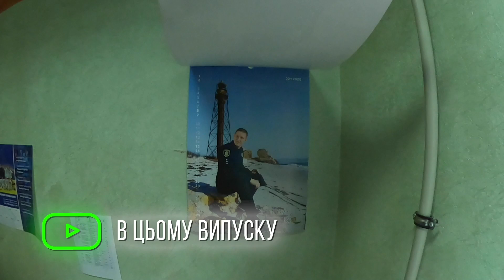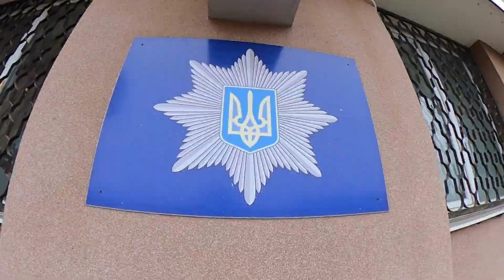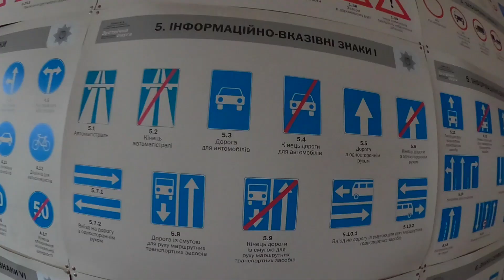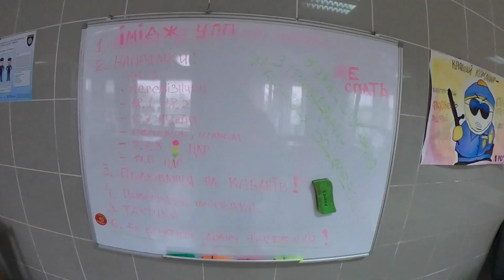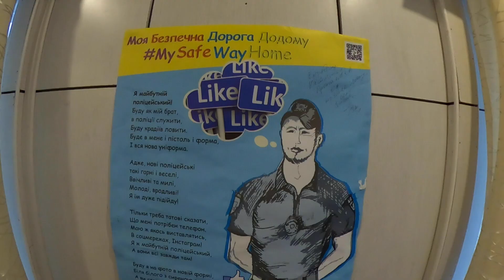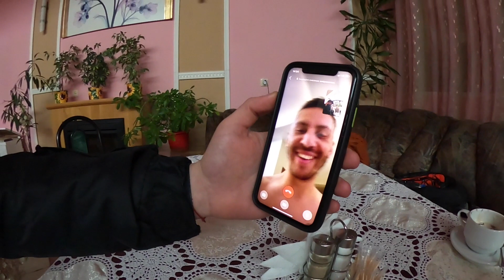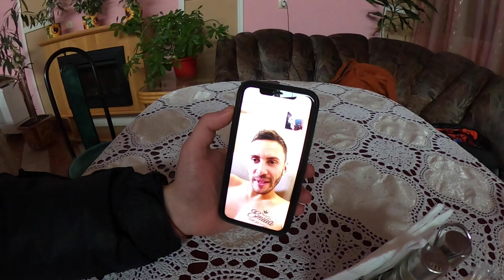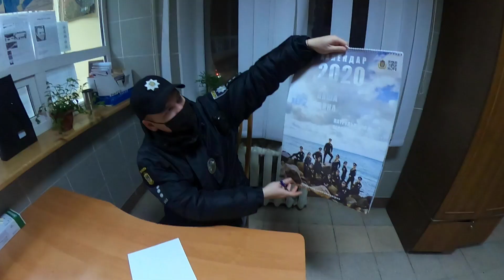Капітан ДИНАМО став поліцейським! /КУШНІРОВ про шалені зарплати в Динамо та пропозицію з АПЛ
💥 Немало футболістів потрапляють у великі скандали, халепи і мають справу з правоохоронними органами.
⚡️ Історія ж нашого нового героя унікальна як для українського, так і європейського футболу.
😱 Дмитро Кушніров у 2009-ому став чемпіоном Європи Ю-19 в складі збірної України, а вже за кілька років змінив футбол на поліцію!
🔥 Чому так сталося? Як після контрактів футболіста перелаштуватися і звикнути до звичайного життя поліцейського? І що було найважче?
🔫 Захопливі історії про найбільш нестандартні, небезпечні й трагічні виклики за ці 5 років.
🏆 І, звичайно, про футбол! Як і чому молодіжна збірна України перемогла в фіналі зіркових англійців і який європейський гранд кликав до себе після Євро?
🔞 Усе про життя в Динамо-2. Зарплати, преміальні, порушення режиму і школа життя Юрія Калітвінцева.
😋 І на десерт, як Рибалка з Гармашем купили мило замість телефона, а Мілевський з Алієвим "розповідали" молодим у дублі ДинамоКиїв.

🏅 UPD: Переможець конурсу - Андрей Бенещук!

❗️ Sportarena! Всі новини спорту на

00:00 - Анонс
03:20 - Що сказав Калітвінцев, коли спалив гравців Динамо-2 за палінням?
05:10 - Культова цитата Юрія Калітвінцева
06:20 - Чи брав участь у перестрілках?
07:00 - Взаємини з поліцією за кар'єру гравця?
09:55 - Чи оформлював би п'яних одноклубників?
10:20 - Як Суркіс купив Каверіна в Динамо після 1 матчу. І скільки той заробляв у Динамо-2?
12:15 - Який з Діми Кушнірова поліцейський?
14:30 - Найфутбольніший поліцейський України. Можна сміливо повертатися в УПЛ?
18:05 - Кого зі колишніх партнерів узяв би і точно не запросив в поліцію?
19:20 - Чому пішов з футболу в поліцію?
21:50 - У який європейський топ-клуб кликали після Євро-2009?
23:08 - Як обіграли Англію з Волкером, Велбеком, Тріп'є та іншими в фіналі ЧЄ?
24:25 - Які були бонуси за перемогу на Євро? І на що їх витратив?
26:10 - Крута фішка Реброва
27:40 - Як поліція допомагає малозабезпеченим сім'ям
30:40 - Наскільки важко після футболу працювати в поліції?
32:00 - Зарплати і преміальні в Динамо-2
33:48 - Ким важче бути: футболістом чи поліцейським?
34:35 - Чи шкодував про свій вибір?
35:25 - Про характер Дениса Гармаша
36:45 - Поради нашим чемпіонам світу ю-20
39:50 - Чи застосував колись пістолет?
41:27 - У чому кайф бути поліцейським і яким затриманням найбільше пишається?
42:41 - Найбільш нестандартні виклики
44:52 - Топ-історія, як Рибалка і Гармаш мило замість телефона купили
49:20 - Про проект ЗупиниЛося
49:45 - Що найважче в професії?
51:45 - Як Мілевський і Алієв дорікали молодим у Динамо-2
52:27 - Найважчий виклик у кар'єрі
55:10 - Символічна збірна потенційних українських зірок, які так і не засяяли
1:00:40 - Конкурс!